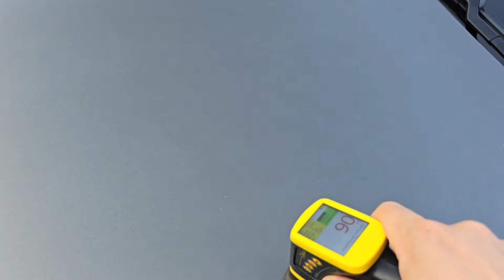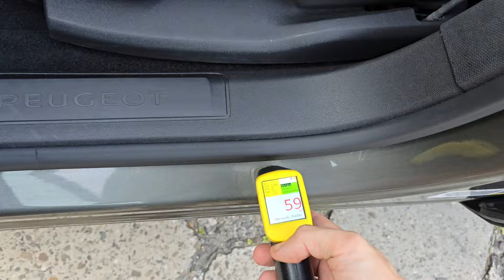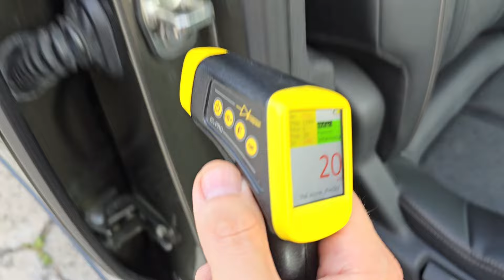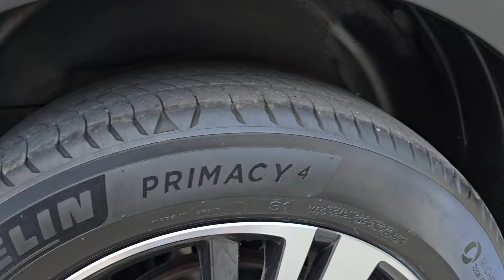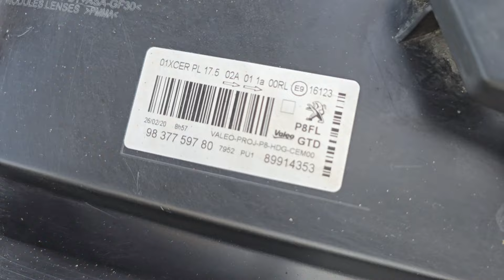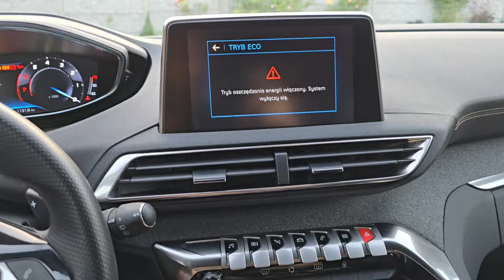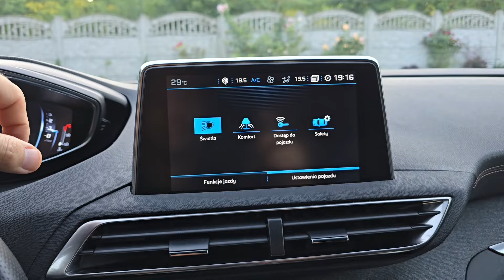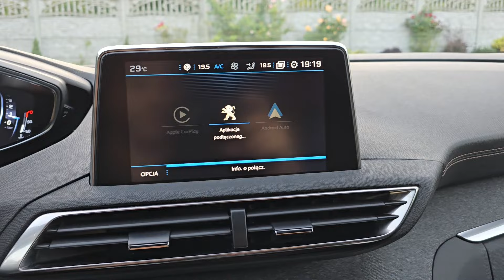Peugeot 5008 1.6 PureTech GT-Line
Peugeot 5008
Silnik 1.6 PureTech 180KM
Skrzynia biegów automatyczna 8 biegowa
Wersja GT-Line
Rok 2020